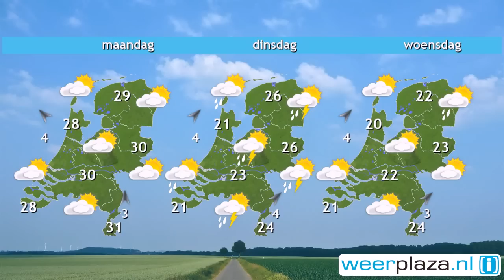Weerbericht zaterdag: Geregeld zon, warme dag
Vanmiddag wisselen zon en stapelwolken elkaar af, ook drijft wat hoge bewoking over. Het blijft wel droog. De wind waait zwak of matig, 2 of 3 Bft, uit oosten of zuidoost. In de kustprovincies draait de wind naar het westen tot noordwesten. Het wordt daardoor 20 graden aan zee en 22 tot 24 graden landinwaarts. Morgen wordt het 21 tot 26 graden, op maandag 28 tot 31 graden. Beide dagen is er geregeld zon en blijft het meest droog. In de nacht naar dinsdag of dinsdag overdag vallen (onweers)buien.